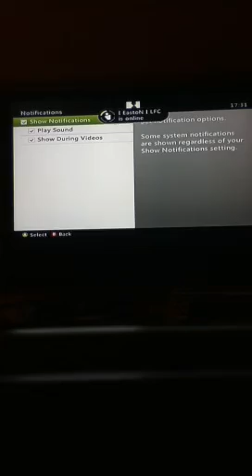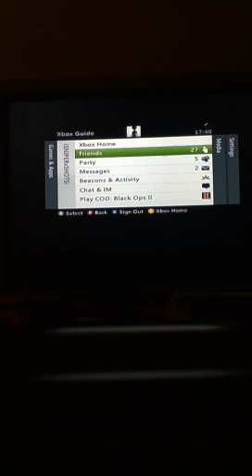Minecraft survival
Karma4callum
Toby the tree
Cool d4d
iSNIPERxSHOTSi
callum1875